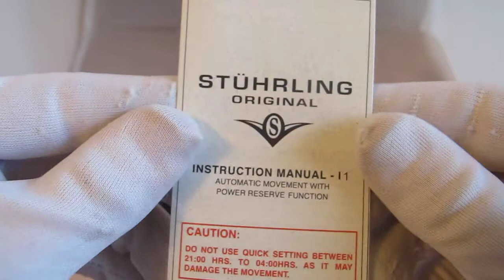Обзор мужских наручных часов Stuhrling Midnight Falcon Chronograph 220ML.332L8C1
Мужские наручные часы Stuhrling Midnight Falcon Chronograph 220ML.332L8C1 в видеообзоре интернет-магазина Newiceberg.ru. Производитель: Stuhrling. Кварцевые часы с питанием от батареи.